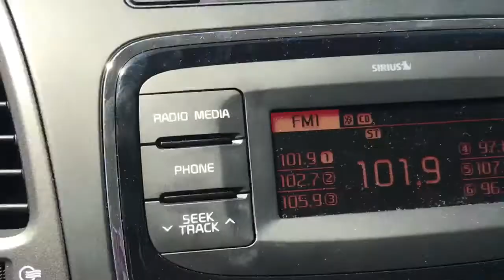BLAZIN BWW CHALLENGE 🔥 VLOG #21 | Ruth Bustos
This Challenge Is CRAZY ! extremely hot 🔥 but it was fun doing it & funny 😂 these wings will make you want to cry 😫 we have been slacking on uploading but we are on it again & as always thank you so much for all the non stop support really means alot to us & well see you In the next video & description bye beautiful people 😍💖😭🌍 milestone200 🔝

Follow my other Social Media to stay updated with me 🤘👻📸🔵  / Kayla has no Social Media !